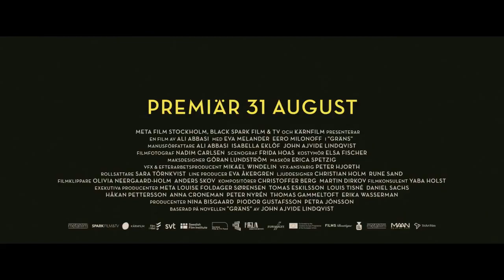Tráiler: Border (Gräns), de Ali Abbasi